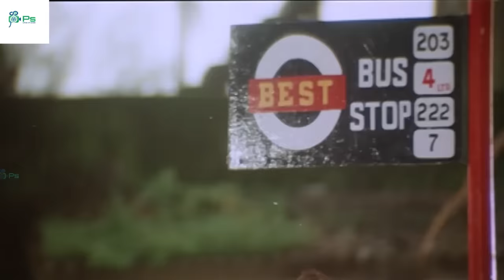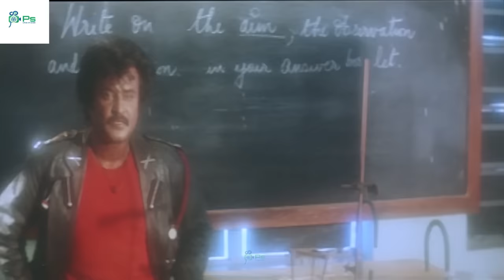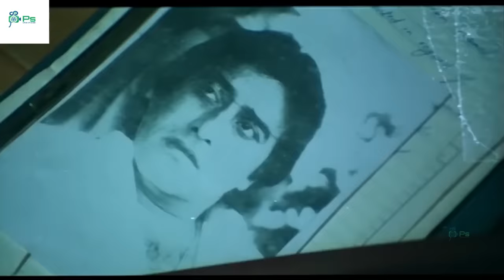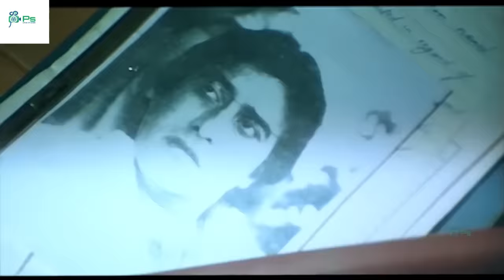அரசன் || ARASAN || TAMIL FULL MOVIE || SUPER HIT MOVIE || RAJINIKANTH || HD.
Shivaji Rao Gaekwad (born 12 December 1950), known professionally as Rajinikanth, is an Indian actor who works primarily in Tamil cinema. In addition to acting, he has also worked as a producer and screenwriter. He has won many awards, including four Tamil Nadu State Film Best Actor Awards and a Filmfare Best Tamil Actor Award. The Government of India has honored him with the Padma Bhushan (2000) and the Padma Vibhushan (2016). He received the Chevalier Sivaji Ganesan Award for Excellence in Indian Cinema at the 4th Vijay Awards.[3] At the 45th International Film Festival of India (2014), he was conferred with the "Centenary Award for Indian Film Personality of the Year". At the 50th edition of the International Film Festival of India (2019), he was honoured with the Icon of Global Jubilee award.[4]

Following his debut in K. Balachander's 1975 Tamil drama Apoorva Raagangal, Rajinikanth's acting career commenced with a brief phase of portraying antagonistic characters in Tamil films. The Suresh Krissna-directed Baashha (1995) in which Rajinikanth played a crime boss, was a major commercial success in his career and earned him a 'god-like' status in Tamil Nadu.[5] Sivaji (2007) was the first Indian film to enter the 100 Crore Club.[6] After earning ₹26 crore (equivalent to ₹63 crore or US$8.9 million in 2019) for his role in Sivaji, Rajinikanth became the highest-paid actor in Asia after Jackie Chan at the time. He played dual roles, as a scientist and an andro-humanoid robot, in the science fiction film Enthiran (2010) and its sequel 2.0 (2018), both being India's most expensive production at the time of their release, and among the highest-grossing Indian films of all time.[a]

Rajinikanth is widely regarded as one of the greatest and most popular actors in the history of Indian cinema. His popularity has been attributed to his uniquely styled dialogues and idiosyncrasies in films, as well as his political statements and philanthropy. A philanthropist, he undertook a day-long fast in 2002 to protest the Government of Karnataka's decision to not release Kaveri River water into Tamil Nadu, and donated ₹10 million (US$140,000) toward a plan to interlink Indian rivers. Rajinikanth is the only Indian actor to be featured in the Central Board of Secondary Education (CBSE) syllabus, in a lesson titled From Bus Conductor to Superstar. In 2015, a film about his fandom, For the Love of a Man, premiered at the 71st Venice International Film Festival. On 31 December 2017, he announced entry into politics and confirmed his intention to contest in the 2021 Tamil Nadu Legislative Assembly elections in all 234 constituencies